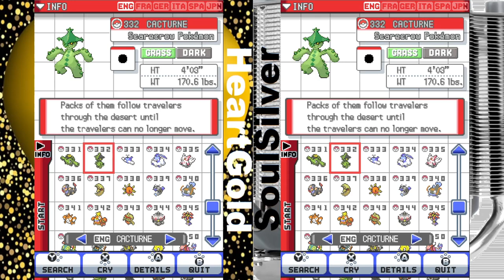Pokémon HeartGold & SoulSilver - Complete Pokédex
The complete Generation IV Pokédex in Pokémon HeartGold Version & SoulSilver Version.

Music from these games used in this video:
01: Main Theme
02: Wakaba Town
03. Yoshino City
04. Violet City
05. Staff Credits